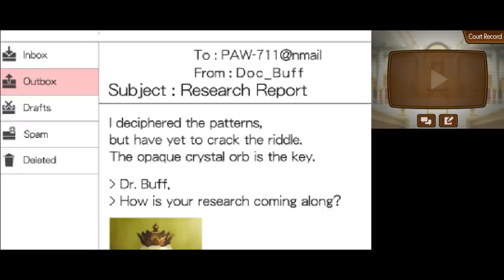CIVIL WAR - Let's Play - Phoenix Wright: Ace Attorney: Spirit of Justice - 25 - Playthrough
In today's episode of the Let's Play, walkthrough, and playthrough of Phoenix Wright: Ace Attorney: Spirit of Justice, Apollo and Phoenix battle it out to decide once and for all who is the main character of this series.

GAME: Phoenix Wright: Ace Attorney - Spirit of Justice
AUTHOR: Capcom

The story of Spirit of Justice is set roughly one year after its predecessor, Dual Destinies, and once again focuses on defense attorney Phoenix Wright and his two understudies Apollo Justice and Athena Cykes. While previous games in the series have been set in Los Angeles, California, Spirit of Justice sees Phoenix travel to the fictional kingdom of Khura'in, a deeply religious nation in the far east where the art of spirit channeling originates. Roughly half the game's episodes detail Phoenix's activities in Khura'in, while the other half follow Apollo and Athena, who are left to watch over the Wright Anything Agency in Phoenix's absence.